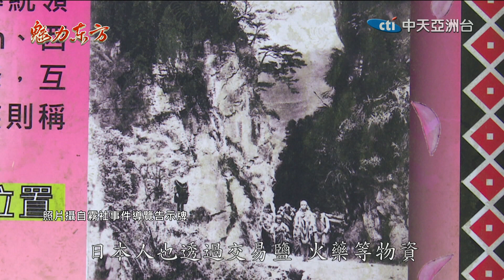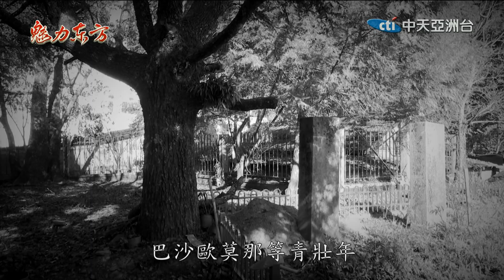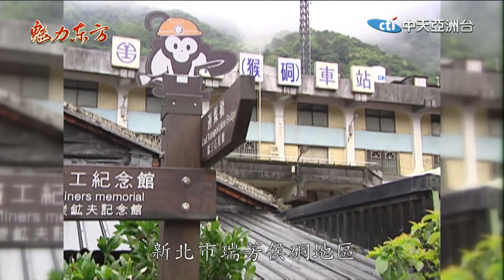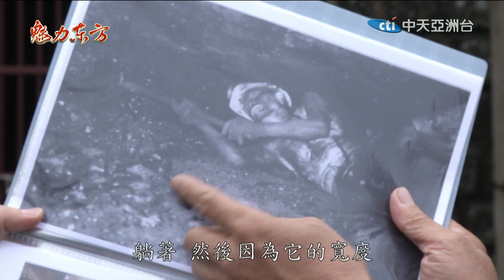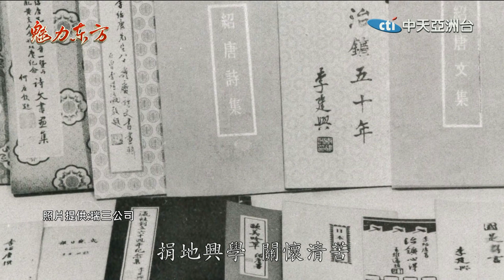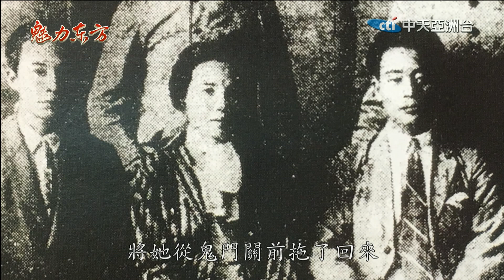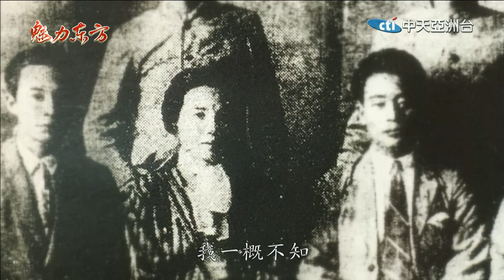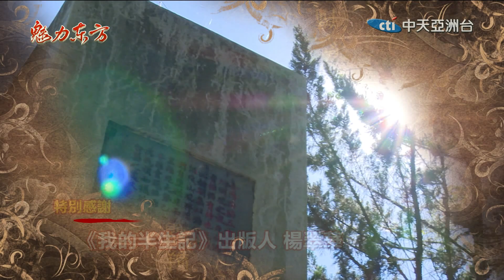2017.01.14魅力東方 煤礦大亨陷囹圄 瑞芳最動盪騷亂